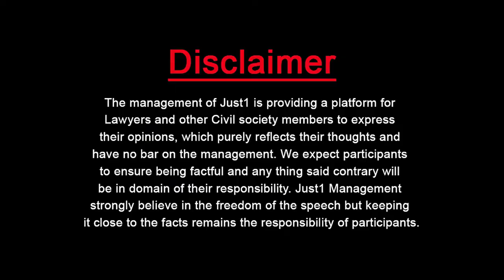Cyber Watch with Almas Jovindah l ! سائبر کرائمز ایک سونامی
سائبر کرائمز ایک سونامی !

Quarter a Million cases of "Child Pornography" Identified and Reported by
"Internet Watch Foundation" in 2019.

Arshia Shoab khawaja with Adv. Almas Ali Jovindah in "Cyber Watch"